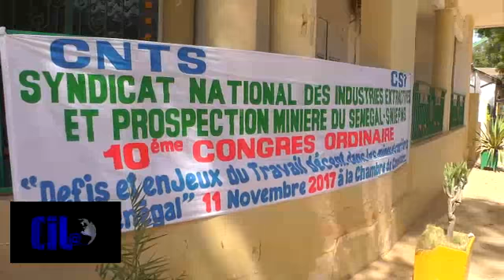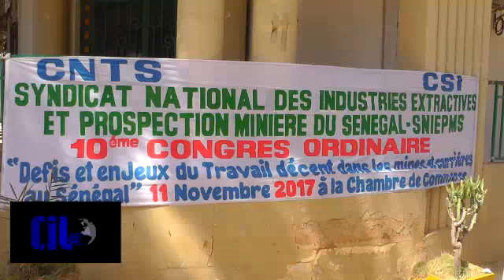AG de renouvellement du syndicat national des industries extractives et minières du sénégal